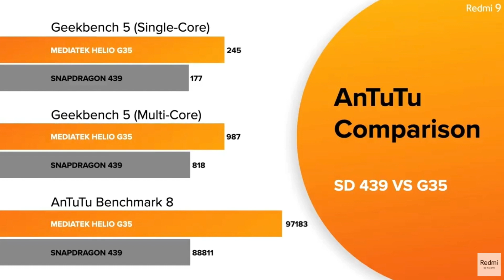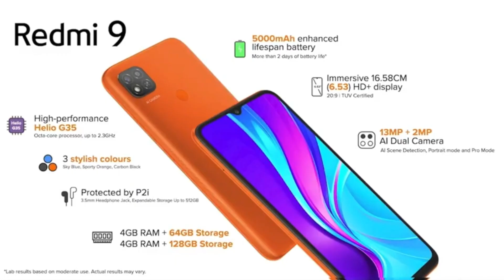Redmi 9 Specifications, Features and Price Overview! [Hindi]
The Redmi 9 has been recently launched in India aur yeh Rs. 8,999 ka milta hai toh dekhte hain ke is price point pe hume kya kucch mil jaata hai is phone me.